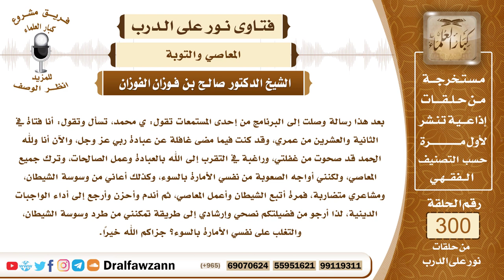5012- باب التوبة مفتوح وتكرارها دحر لوسوسة الشيطان - الشيخ صالح الفوزان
"السؤال: جزاكم الله خيرًا وأحسن إليكم، بعد هذا رسالة وصلت إلى البرنامج من إحدى المستمعات تقول: ي محمد، تسأل وتقول: أنا فتاة في الثانية والعشرين من عمري، وقد كنت فيما مضى غافلة عن عبادة ربي عز وجل، والآن أنا ولله الحمد قد صحوت من غفلتي، وراغبة في التقرب إلى الله بالعبادة وعمل الصالحات، وترك جميع المعاصي، ولكنني أواجه الصعوبة من نفسي الأمارة بالسوء، وكذلك أعاني من وسوسة الشيطان، ومشاعري متضاربة، فمرة أتبع الشيطان وأعمل المعاصي، ثم أندم وأحزن وأرجع إلى أداء الواجبات الدينية، لذا أرجو من فضيلتكم نصحي وإرشادي إلى طريقة تمكنني من طرد وسوسة الشيطان، والتغلب على نفسي الأمارة بالسوء؟ جزاكم الله خيرًا.
الجواب: الحمد لله الذي وفقك للتوبة ولزوم الطاعة والابتعاد عن المعاصي، وأما ما يعرض لك من وسوسة الشيطان، ومن النفس الأمارة بالسوء، فعليك بجهاد هذه الأعداء، وجهاد نفسك، وجهاد الشيطان، وجهاد الوساوس والمغريات، بالتزام الطاعة والاستمرار على التوبة، وإذا حصل منك خطيئة فعليك بالمبادرة بالتوبة، فإن الله يقبل التوبة من عباده ويعفو عن السيئات، فعليك أولا بالمجاهدة والصبر على طاعة الله وعن محارم الله وحبس النفس عن المعاصي، فإذا قُدِّرَ أنك وقعت في الخطيئة فباب التوبة مفتوح ولله الحمد، فعليك بالمبادرة بالتوبة الصحيحة والاستغفار، والله جل وعلا غفور رحيم، ولا تقنطي من رحمة، أو الشيطان يقول لك لا توبة لك لأنك رجعت إلى المعصية، ووقعت في الخطيئة مرة ثانية، يقول لك الشيطان هذا ويقنطك من رحمة الله، فعليك بدحره والاستعاذة منه وتكرار التوبة كلما تكررت المعصية، بل إن الإنسان يكرر التوبة دائما وأبدا من التقصير، لأنه لا يسلم الإنسان من تقصير في حق الله جل وعلا، ولو لم تقع منه سيئات ظاهرة، تقصيره في حق الله في حد ذاته يحتاج إلى استغفار، ولهذا كان النبي ﷺ - وقد غفر له ما تقدم من ذنبه وما تأخر - كان يكثر من التوبة والاستغفار، ويقول ﷺ (إني لأتوب إلى الله في اليوم سبعين مرة)، فيكرر الإنسان الاستغفار ويكرر التوبة، والله جل وعلا يتوب عن التقصير ويتوب عن السيئات والخطايا.

السيرة الذاتية :
للاشتراك في قناة الشيخ صالح الفوزان

9_الشيخ صالح الفوزان"